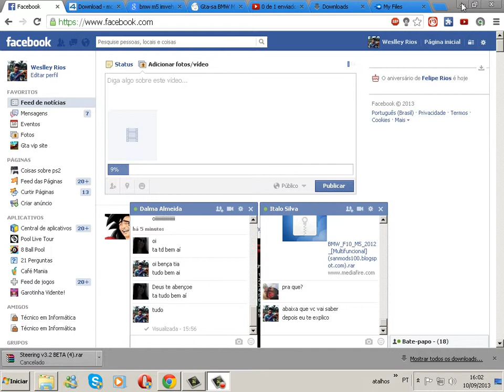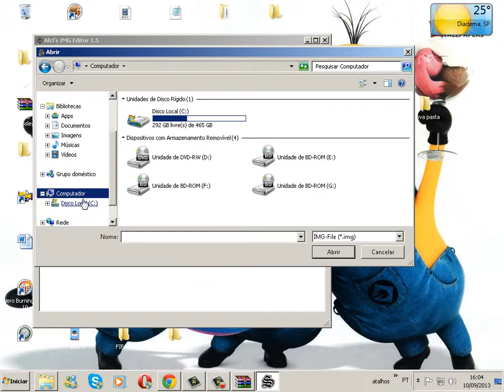colocando carro no gta sa